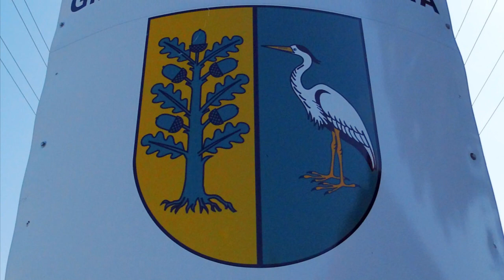Piosenka o chórze ''CANTARE'' - Białe Błota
CANTARE
Tekst-słowa: Irena Nowak
Muzyka: Robert Zabielny
Zdjęcia: Włodzimierz Świtalski, Paweł Nowak
Montaż: Robert Zabielny
Wokal: Robert Zabielny